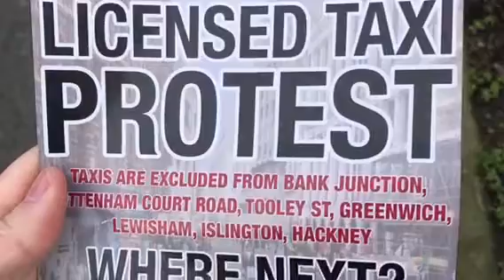Parliament Square Taxi Protest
Black cab protest in Parliament Square, London.